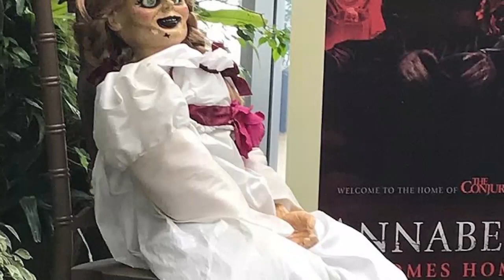ترسناک ترین فیلم های جهان که در طول تاریخ ساخته شده است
بین فیلم‌های سینمایی، ژانر وحشت و ترسناک طرفدار‌های زیادی در هر سن بخصوص نوجوان‌ها دارند. در ژانر‌ وحشت معمولا کنار وحشت از ژانر فانتزی هم استفاده می شود تا ترس همراه با خیالات و کابوس و... باشد. روح، خون آشام و موجودات فرازمینی در اغلب فیلم های ترسناک وجود دارند. در این ویدیو 9 مورد از ترسناک ترین فیلم های تاریخ را بیان کرده ایم که برخی از آن ها واقعی بودند.